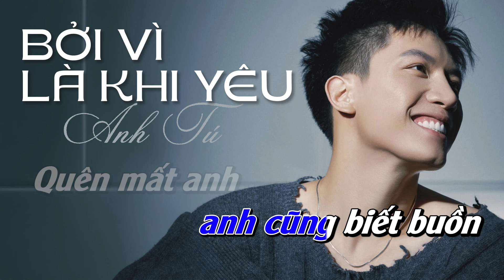BỞI VÌ LÀ KHI YÊU (KARAOKE BẢN PHỐI MỚI) - ANH TÚ || Bởi vì là khi yêu, Em yêu anh yêu hơn...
🎤KARAOKE: BỞI VÌ LÀ KHI YÊU (KARAOKE BẢN PHỐI MỚI) - ANH TÚ
🎤Sáng tác: LyLy

Lời bài hát:

Nói cho em đi
Liệu yêu một người bằng hết con tim
Là đúng hay đang sai
Mà sao anh ơi em cứ buồn hoài như thế
Nước mắt rơi nhiều như thế
Và nói cho em nghe
Anh có yêu em như những lời ngọt ngào anh thường vẫn nói
Mà đôi khi
Tim em tan ra làm trăm lần
Em cô đơn dù đang gần
Gần người mặc em yêu
(Trong tình yêu ai yêu nhiều hơn có phải là sai lầm
Trong tình yêu ai yêu nhiều hơn chắc chắn là sai lầm)
Bởi vì là khi yêu
Em yêu anh yêu hơn chính bản thân em
Nên đôi khi em quên mất em cũng biết buồn
Quên mất em cũng biết đau
Cứ thế khiến vết thương nơi con tim em càng thêm sâu
Em đâu quan tâm sẽ nhận lại bao nhiêu
Nên đôi khi vô tâm với cảm xúc chính mình
Trao hết bao nhiêu chân tình
Để rồi nhận lấy những nước mắt khi yêu
Em khóc

Lại một lời nói dối ngập ngừng trên môi rằng sẽ qua nhanh thôi
Dẫu cho nỗi buồn hoài chồng lên nhau mặt thời gian đang trôi
Người cố gắng đi tìm phút giây bình yên
Người thì cứ vất bao cảm xúc ra ngoài hiên
Có phải chỉ một mình em cần tình yêu này
Khi mà anh như đã sắp đi khỏi nơi đây
Sao anh không nói với em một câu
Sao em vẫn cứ yêu anh đậm sâu